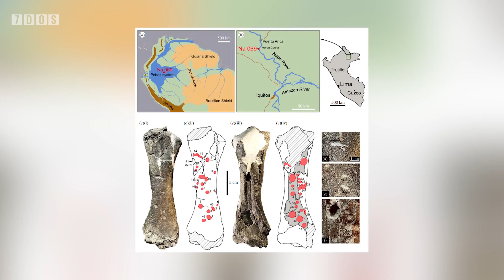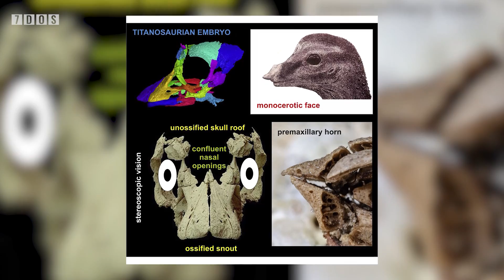Baby Dinosaurs Were Very Cute & Purussaurus Ate Ground Sloths - 7 Days of Science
This week on 7 Days of Science, Black holes merge, Dinosaurs are cute, and sloths get unlucky again.

Sources:
Black holes merge: